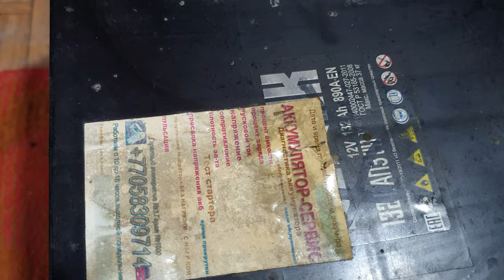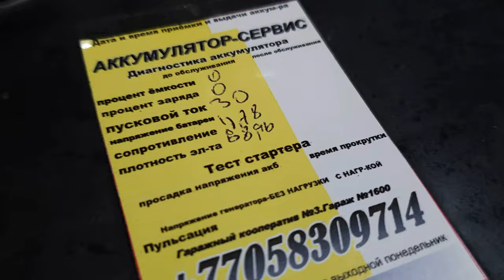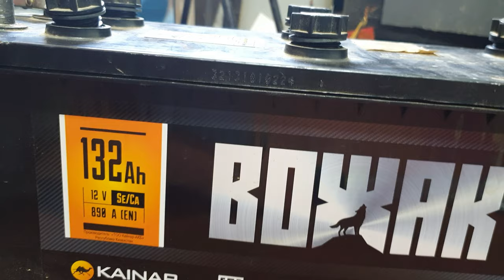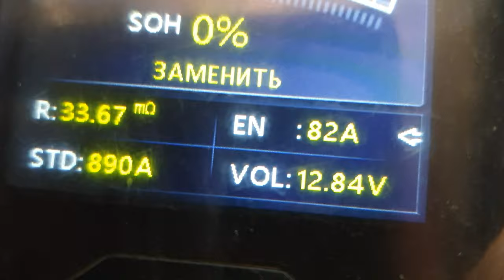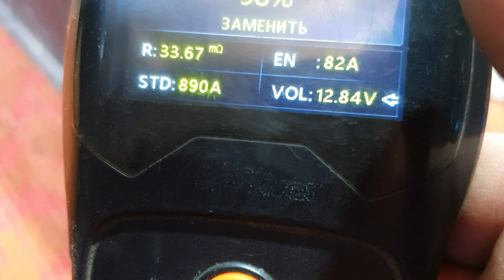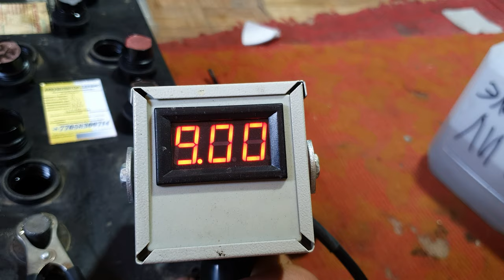Почему некоторые аккумуляторы нельзя восстановить до рабочего состояния.Наглядный пример.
Привезли внешне не плохой аккумулятор.Но увы...